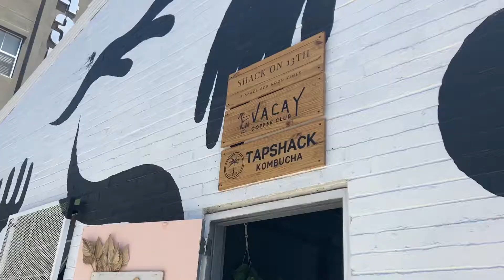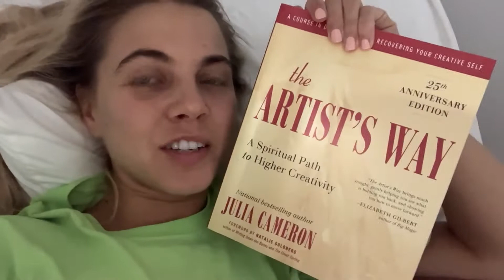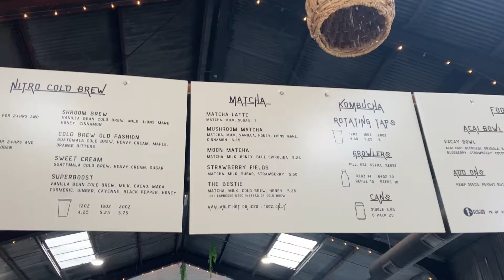day (or two) in my life San Diego Roadtrip edition 🦋 ☀️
I am taking you with me for a weekend in San Diego. Hope you enjoy it :)